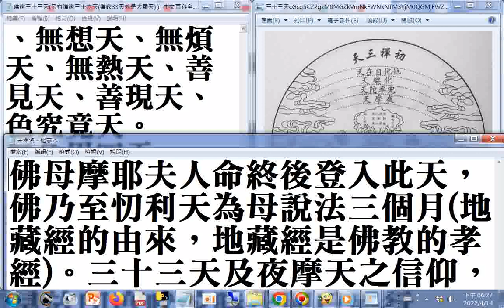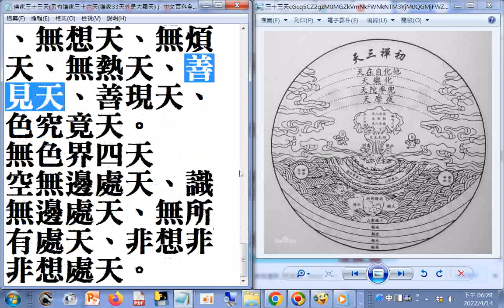正法念經卷二十五--佛母摩耶夫人命終後登入此天，佛乃至忉利天為母說法三個月(地藏經的由來，地藏經是佛教的孝經)。三十三天及夜摩天之信仰，早於印度吠陀時代即已盛行...